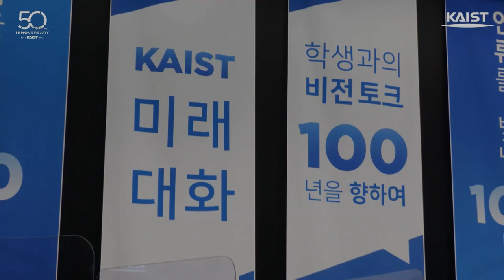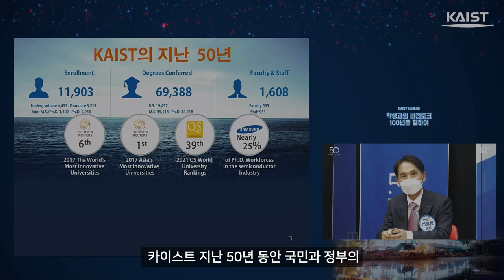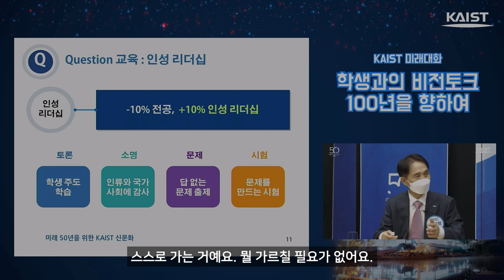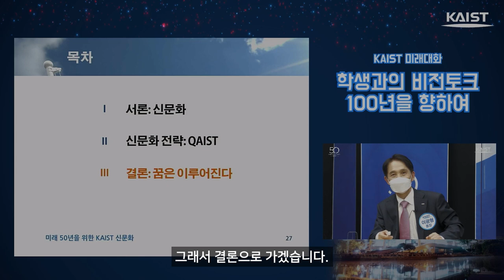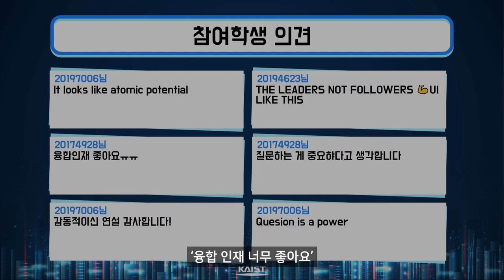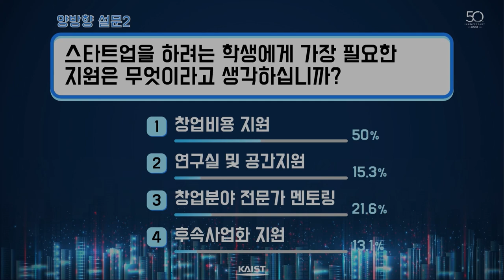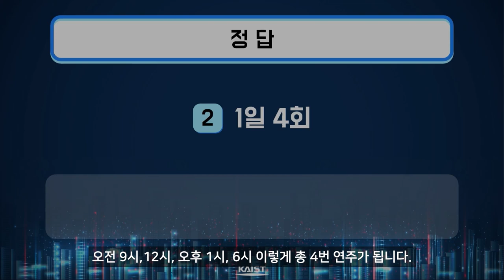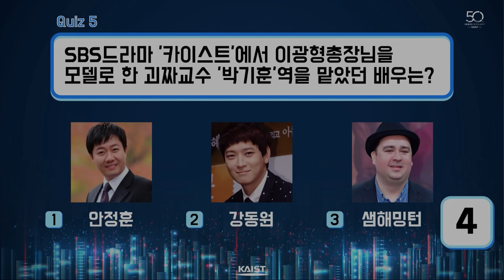KAIST 미래대화, 학생과의 비전토크 100년을 향하여